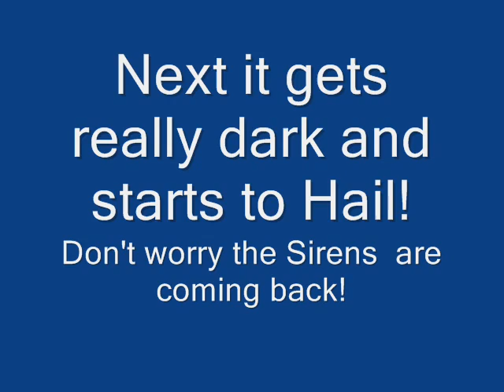Real Tornado Warning Sirens City of Dallas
Tornado Warning Sirens Going Off in Dallas! Here is video I took with my digital camera.  I was at a friend's house when the storm rolled in.  This was taken in the City of Dallas and you can hear the tornado sirens.  I heard at least three different ones at one time.  Then is started to hail really bad. The hail lasted about 5 minutes.  There was lots of hail and it was really dark.  The hail is hard to see on the camera because of how dark it got.  I couldn't hear the sirens through the hail storm.  Once the hail stopped, it was raining heavily and sirens could be heard again.  I have lived in Dallas my whole life (except college) and have only heard the tornado sirens activate for a tornado warning three times.  This was the longest I have every heard them run.  I would say they ran for at least 30 minutes. I have heard them tested on Wednesdays, but rarely do we ever have to use them for a real tornado like today.